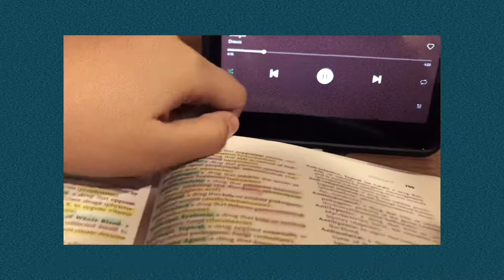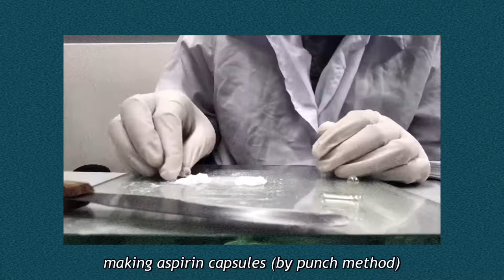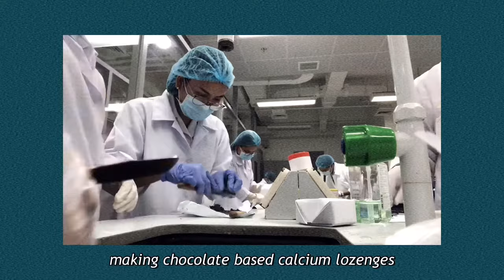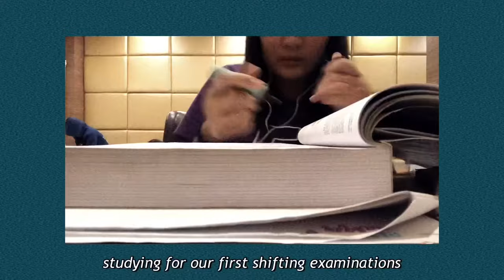💊 inside the pharma life: ust pharmacy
hey it’s been a while, it took me sooo long to make this video since i’ve been super busy with school but i promised myself to post a video after our first shifting examinations!

p.s. most of these videos are time lapses so it’s gonna be a little boring lmao

will try my best to film more! hope you’ll like this one tho.